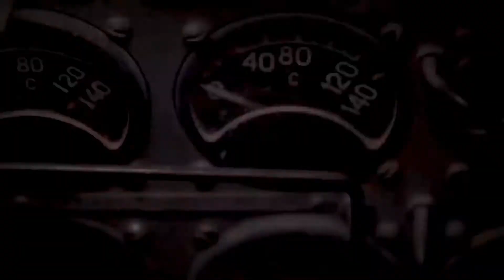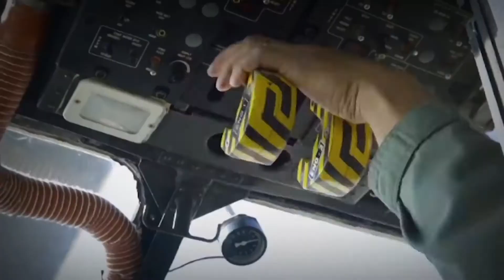शहीद की आत्मा करती हैं सरहद पर पैहरा । indian soldier never die || बाबा हरभजन सिंह ।।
yeh video shaheed baba harbhajan singh se related hai . Ek Army ka jawan jo shaheed hone ke baad bhi border ki hifazat karta hai .
This video is related by Baba Harbhajan Singh . The Indian soldier never die .